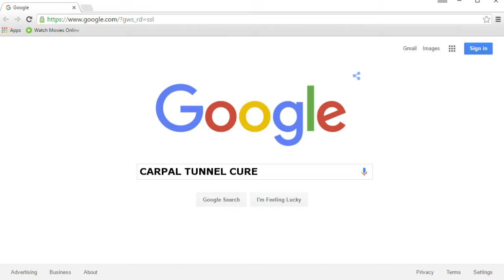Splints and Braces that Work for Carpal Tunnel Syndrome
Splints and braces are very common and can be found in almost any pharmacy. Each performs the same function -- but as you will surely find out, at very different prices. Is a more expensive splint or brace worth the extra money? ALMOST ASSUREDLY NOT. Most splints and braces do exactly the same thing. But they’re usually safe and provide pain sufferers with a small amount of short-term relief. However they don’t work for everybody in getting rid of symptoms. The best results from using splints and braces are when carpal tunnel symptoms are mild to moderate, and have been present for less than one year.

By far, the most effective splint or brace is one that exerts TRACTIION on your wrist joint. Traction is the only sure way to completely eliminate symptoms of carpal tunnel syndrome. The CPR is a very good traction brace. CPR stands for “Carpal Pain Relief” and it’s proven to be highly effective in relieving the pain, numbness and tingling of carpal tunnel syndrome. The CPR is a TRUE carpal tunnel traction brace because as you wear it, it widens your carpal tunnel and relieves pressure on your median nerve. The CPR is affordable therapy that goes right to the problem inside your wrist joint, so pain and other symptoms melt away for good. Patients say the CPR is the best remedy for carpal tunnel syndrome.

REFERENCE

Muller M, et. al. Effectiveness of hand therapy interventions in primary management of carpal tunnel syndrome: a systematic review. J Hand Ther. 2004 Apr-Jun; 17(2):210-28.